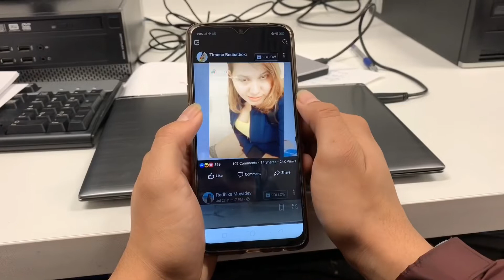Trishana Budhathoki and My Boka friends | Raman Vines #2